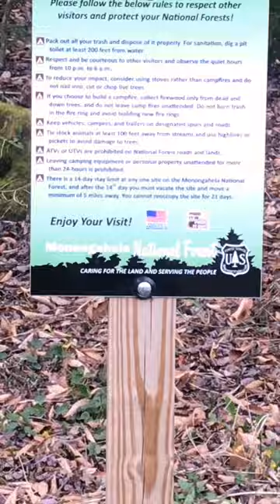Two chihuahuas hiking at a campground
DuckieandDino.com